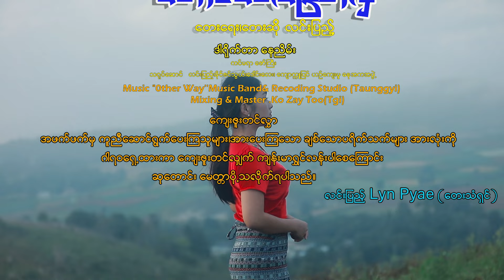လင်းပြည့် - တောင်ပေါ်မြေအလှ [Official MV]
Song - Taung Paw Myay A Hla (တောင်ပေါ်မြေအလှ)
Artist - Lyn Pyae (လင်းပြည့်)
Composer - Lyn Pyae (လင်းပြည့်)
Band - Other Way